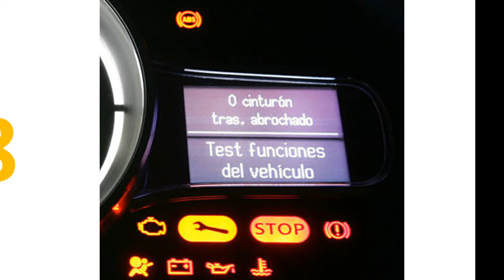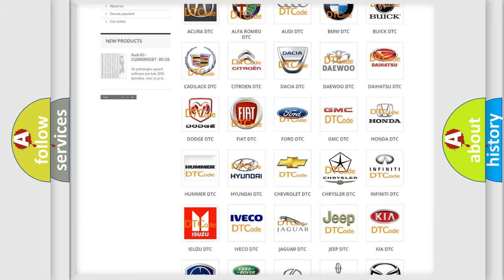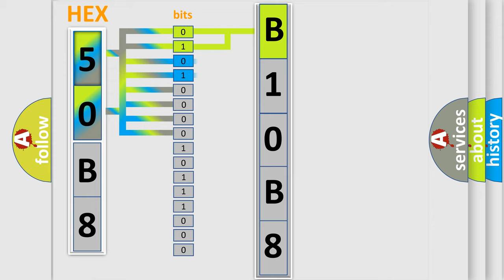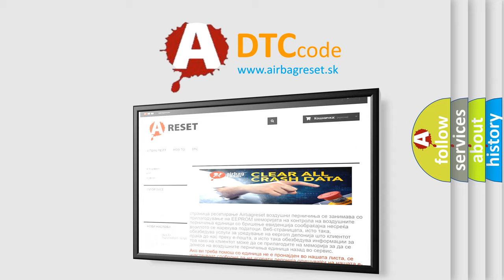DTC Chrysler B10B8 Short Explanation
Contents:
0:21 Basic DTC analysis according to OBD2 protocol standard.
1:48 Insight into programming
2:58 A diagnostically understandable description of the Diagnostic Trouble Code
3:05 Basic error definition

Make
Chrysler
Code
B10B8
Definition
Cabin Heater 2 Control Circuit Low
Cause
K361 Cabin Heater 2 Relay Control Circuit Open
K361 Cabin Heater 2 Relay Control Circuit Shorted To Ground
Cabin Heater Relay
Totally Integrated Power Module Tipm